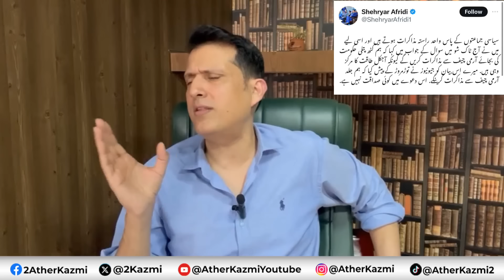PTI's Negotiations With Army Chief, Criticism On Shehryar Afridi's Statement | Ather Kazmi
PTI's Negotiations With Army Chief, Criticism On Shehryar Afridi's Statement | Modi's India | Ather Kazmi